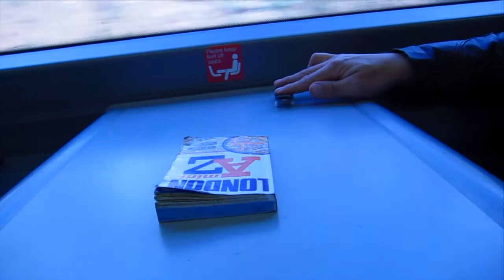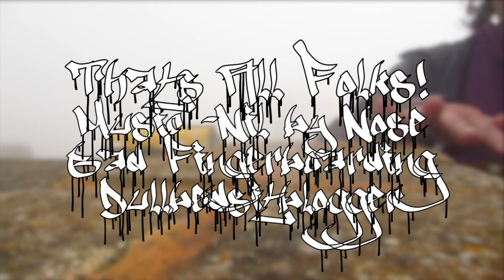Unimpressive streets of Fingerboarding 1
I have been wanting to do a Skateboard Vid for ages but painful knee ankle and back keep deterring me.  So i thought i would put together a fingerboarding vid unfortuantly my Fingerboarding skills are pretty basic!